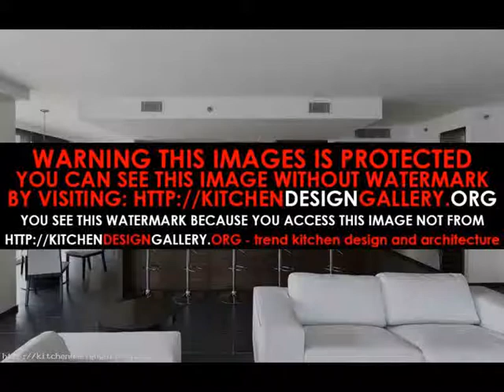interior blog kitchen Interior Kitchen Design 2015